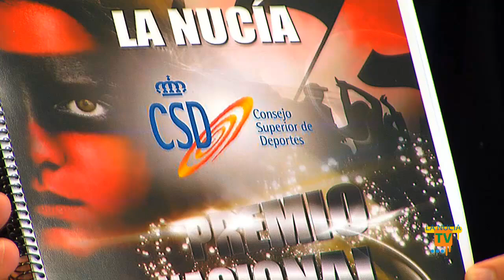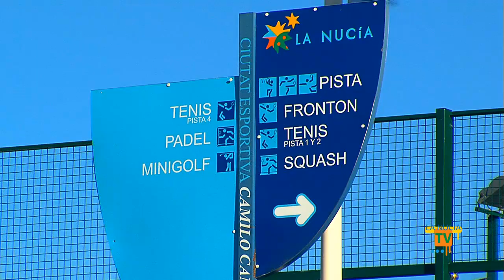26/04/13 - La Nucía suma el Premio Nacional del Deporte al de Villa Europea del Deporte 2013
La Nucía entra en el selecto grupo de ciudades españolas galardonadas doblemente con el Premio Nacional del Deporte y con el galardón de Ciudad Europea del Deporte. Ayer jueves 25 de abril el Consejo Superior de Deportes hizo público los Premios Nacionales del Deporte 2012 en los que ha sido galardonado el Ayuntamiento de La Nucía en la categoría de entidad local española. El premio será entregado su majestad el Rey en el Palacio Real de Madrid durante el transcurso de 2013.
La Nucía ha sido  premiada junto a los medallistas olímpicos Joel González y Marina Alabau, el Fútbol Club Barcelona o el futbolista del At. Madrid Radomel Falcao. Esta distinción se une a la de  La Nucía como Villa Europea del Deporte 2013, recibida en el Parlamento Europeo en Bruselas.
El Consejo Superior de Deportes premió al Ayuntamiento de La Nucía como entidad local que más ha destacado durante el citado año por sus iniciativas para el fomento del deporte en la promoción y organización de actividades  o dotación de instalaciones deportivas.

La Nucía, Falcao y FC Barcelona
En esta edición de los Premios Nacionales del Deporte 2012 han sido premiados los siguientes deportistas y entidades: Mejor deportista: Marina Alabau y Joel González  (medallistas olímpicos de Windsurf y Taekwondo en Londres 2012), Mejor -18: Ana Peleteiro (Atleta junior, triple salto), Valores y juego limpio: Valencia Basket,  Revelación: Tamara Echegoyen, Sofía Toro y Ángela Pumariega (vela), Iberoamericano: Radomel Falcao (At. Madrid), Selección más destacada: Waterpolo Femenino, Difusión y mejora deporte discapacitado: Iberdrola,  Promoción y fomento deporte: FC Barcelona,  Entidad destacada: Ayuntamiento La Nucía (Alicante), Centro educativo: Universidad Jaume I Castellón y Artes y ciencias: Dorna SL y  Trayectoria: Emma Villacieros (pta. Real Federación Española de  Golf).

Real Madrid de baloncesto, Spartak de Moscú y Hércules
 Durante el 2012 realizaron stage de preparación equipos de primer nivel internacional como el Real Madrid de Baloncesto, el Spartak de Moscú de Valeri Karpin y el Hércules Club de Fútbol. Además la Ciutat Esportiva Camilo Cano fue sede de los campus veraniegos del FC Barcelona, Sunderland de la Premier League, Solo Porteros de Sánchez Broto, VIDIMIRI de basket de los jugadores profesionales Albert Miralles (Alba Berlín) y Sergi Vidal (Unicaja Málaga)

200.000 metros cuadrados de modernas instalaciones deportivas
 La Nucía cuenta con una modélica Ciutat Esportiva Camilo Cano que tiene una superficie global de 150.000 metros cuadrados. Además para descentralizar y acercar el deporte a sus ciudadanos cuenta con pistas polideportivas y una red de senderos forestales  por todo el término municipal que suman un total de 50.000 metros cuadrados.

Deporte para todos: Discapacitados y 3ª Edad
El deporte en La Nucía ha servido para que ciudadanos de 63 nacionalidades diferentes que viven en el municipio se integren socialmente logrando un hábito saludable. El modelo de gestión deportiva de La Nucía fomenta la práctica deportiva en todas las edades, desde el deporte base con 55 escuelas deportivas hasta la Tercera Edad.